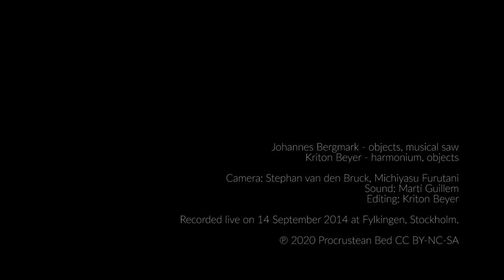BERGMARK–BEYER // live @ Fylkingen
Johannes Bergmark - objects, musical saw
Kriton Beyer - harmonium, objects

Camera: Stephan van den Bruck, Michiyasu Furutani
Sound: Martí Guillem
Editing: Kriton Beyer

Recorded live on 14 September 2014 at Fylkingen, Stockholm.